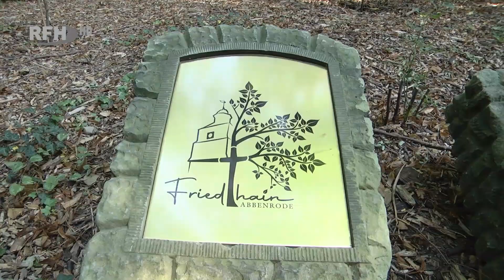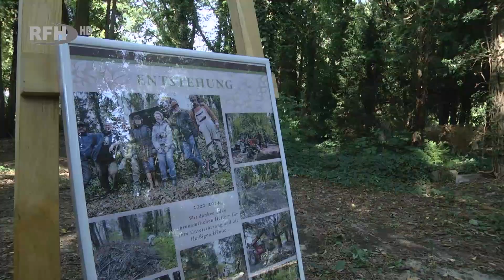Bestattung unter Bäumen - Neueröffnung eines Friedhains - RFH aktuell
►Thema:
Bestattung unter Bäumen - Neueröffnung eines Friedhains